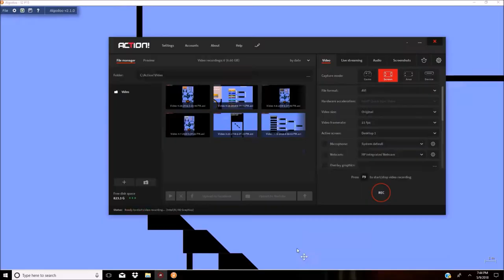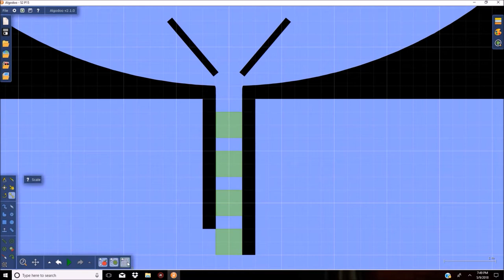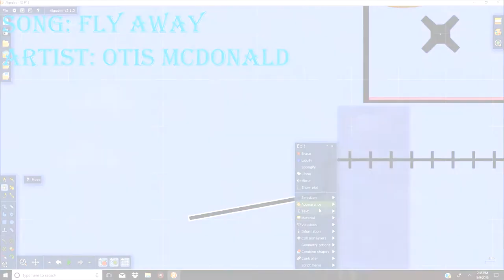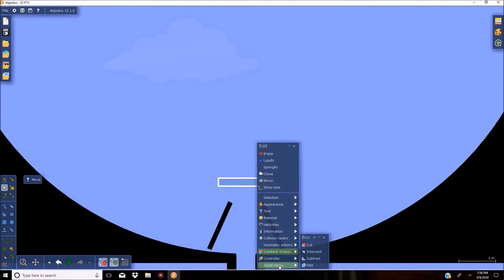Timelapse: The Algodoo Marble Race Season 2: Part 15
This a filler video, because Marble Madness is taking forever to create, and I want to update you guys on Season 2 of TAMR.  Anyways, enjoy! =D

Thanks to Otis McDonald for the music!  Check him out!